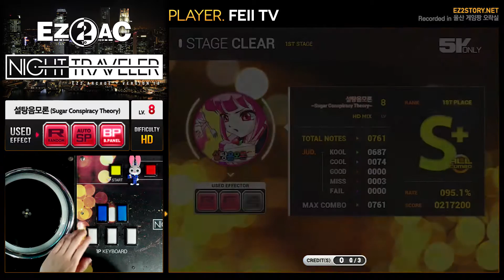[EZ2AC : NT] 5K ONLY (8) 설탕음모론 ~Sugar Conspiracy Theory~ [HD]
Comment : 갓띵곡 ㅇㅈ합니다.